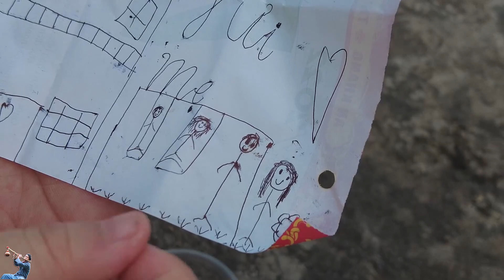Xúc động khi Cốm tặng quà đặc biệt cho bố A Páo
Xúc động khi Cốm tặng quà cho bố A Páo
Tài khoản cá nhân: Ngô Văn Ngọc : 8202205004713
Ngân hàng Agribank huyện Đồng Văn tỉnh Hà Giang
Mọi sự giúp đỡ tự nguyện của các cá nhân từ tâm sẽ được Páo thông báo trên kênh ah
Những chia sẻ video của bạn là đã giúp cho đồng bào nhân dân vùng cao bớt đói nghèo và vất vả Tôi yêu các bạn. nhiều.
►CHÚC CÁC BẠN xem video vui vẻ.